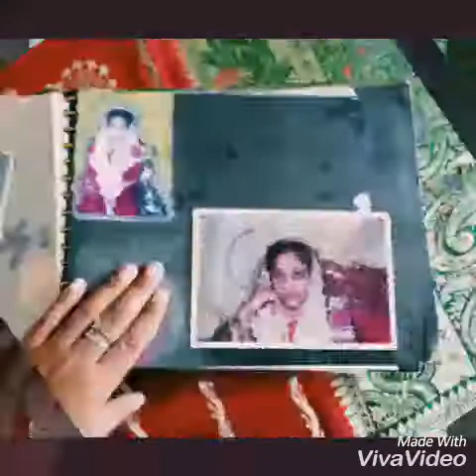23rd Wedding Anniversary